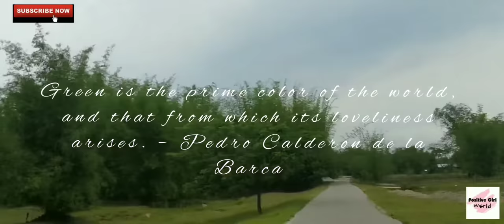প্ৰথম scooty লৈ কত গলো|Dhemaji Engineering College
Dhemaji Engineering College (DEC) was established in 2020 by Assam Government at Tekjuri, Dhemaji district, Assam. The foundation stone of Dhemaji Engineering College was laid in 2011.[1] On 22 February 2021 Prime Minister Narendra Modi formally inaugurated the college. [2] The college starts to offer B.Tech degree from academic year 2020–21. The college is accredited by All India Council for Technical Education.